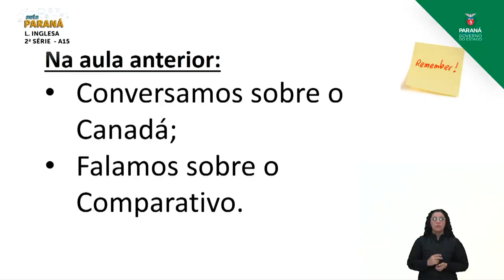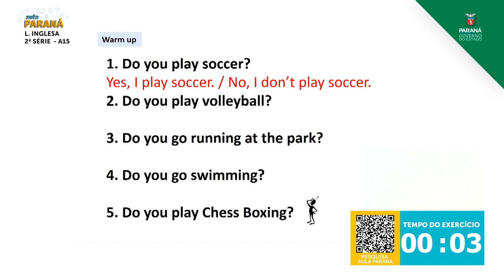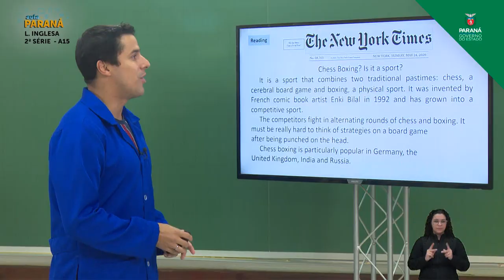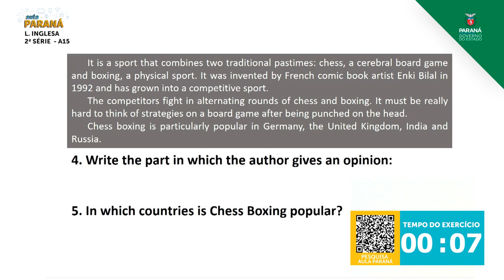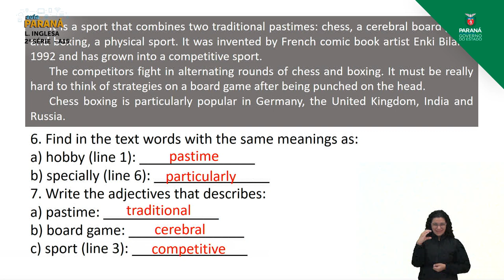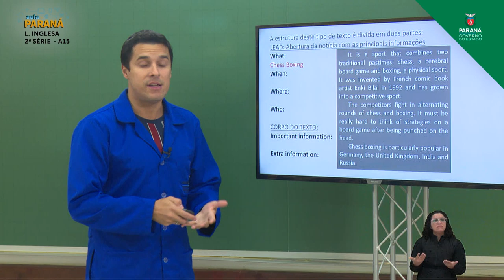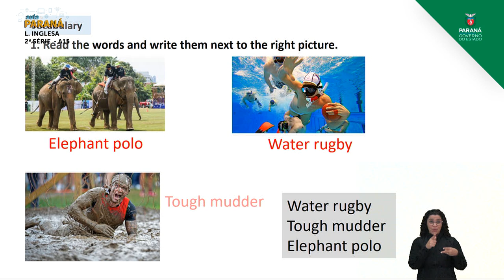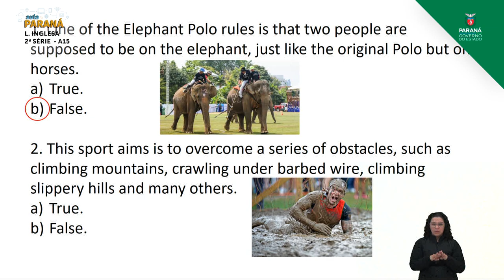2ª Série | Língua Inglesa | Aula 15 - Let’s Talk About Sports